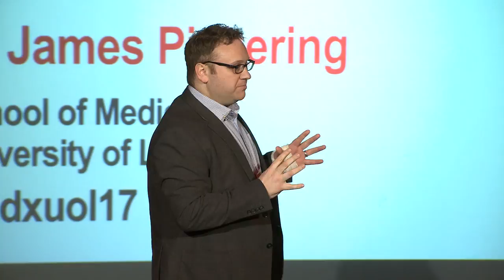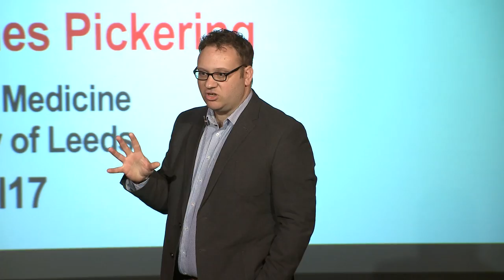Technology and Higher Education: Let’s Know More | James Pickering | TEDxUniversityofLeeds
Dr Pickering who was an academic in the field of anatomy as well as higher education with special interest in utilising technology for better education gave us his controversial insight into how future education should become.

Dr James Pickering is an Associate Professor in Anatomy at Leeds School of Medicine . His interests lie in Technology Enhanced Learning and learner gain. In 2014, Dr James Pickering won the Most Innovative Teacher of the Year Times Higher Education Award for his bold and imaginative use of technology to support his teaching. Dr Pickering takes an approach that’s “an outstanding example of the transformative use of new technologies in higher education and teaching”. He was lead educator for a massive open online course (MOOC), Exploring Anatomy: The Human Abdomen, which reached 8,500 learners across the world.